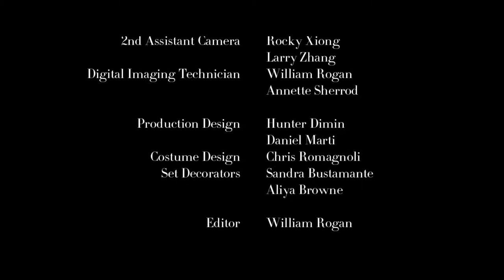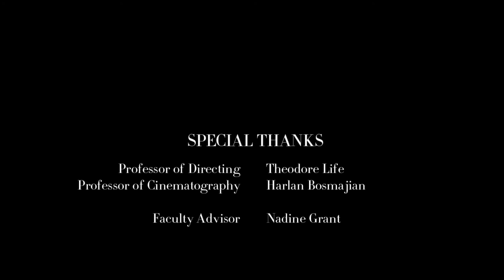Giorgio Armani: Films of City Frames Emerson College